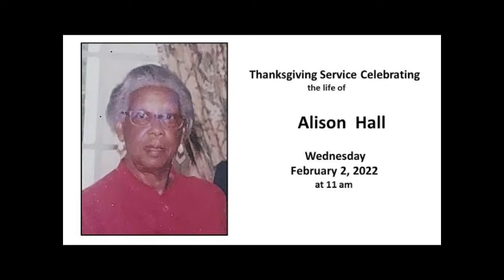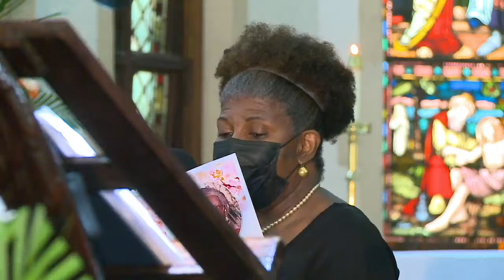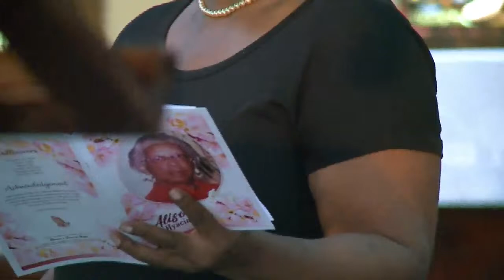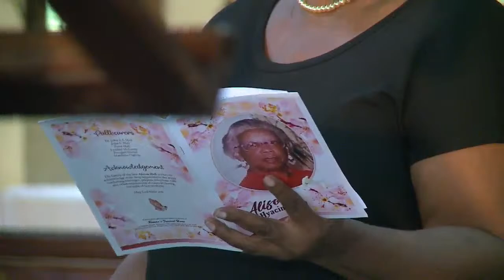Thanksgiving Service Celebrating the Life of Alison Hall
Wednesday, February 2, 2022 at 11am